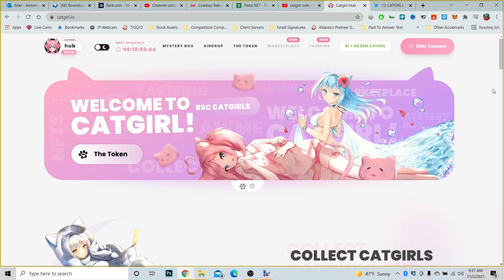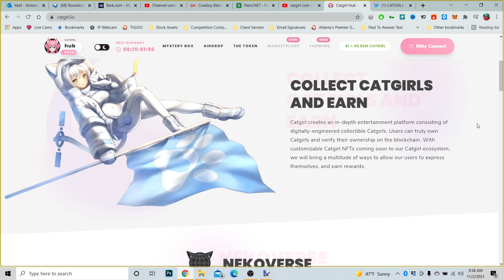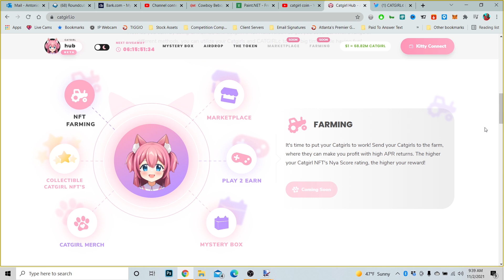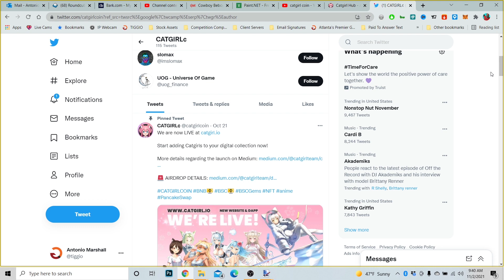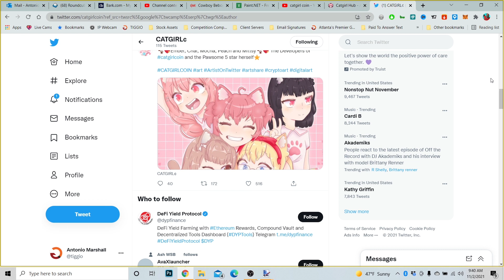CATGIRL COIN NEWS: IS CATGIRL COIN READY FOR A HUGE RUN | CATGIRL COIN VS SHIBA INU | TEAM TIGGIO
CATGIRL COIN NEWS: IS CATGIRL COIN READY FOR A HUGE RUN | CATGIRL COIN VS SHIBA INU | TEAM TIGGIO | HOW TO BUY CATGIRL COIN | BABY DOGE

Make Sure You Copy And Paste My Links, because you can't click on them: Do You Need Fiverr